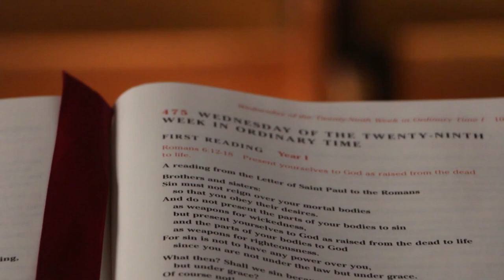WSTF-TV Morning Show 12-1-23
Eddie and Suffy do the news, Suffy with "Questions on Campus" & Haggerty with sports.